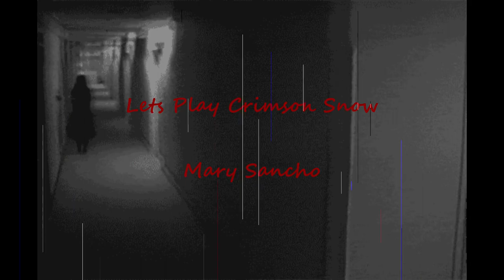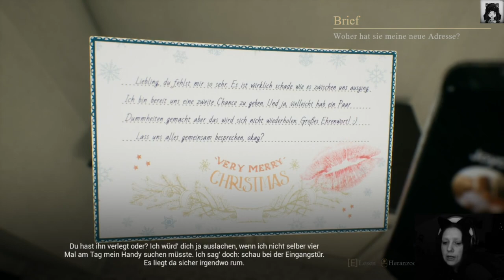Wer ist Sie? - Let's Play Crimson Snow - Folge 1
Wieder einmal hat Steppe Hare Studio ein neues geniales Spiel auf den Gamingmarkt geworfen. Schaut rein und lasst euch mitreisen und freut euch über Jumpscares und viel Horror!